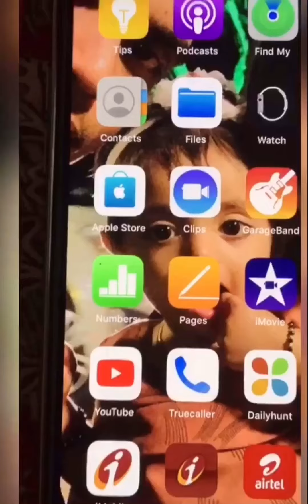Ifthar recipe day 2🌟 spicy chicken bread😋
Try this guys it’s so yummy 😋 # kerala food#bread recipe # malabar dish ifthar recipe home food yummy malabar dish